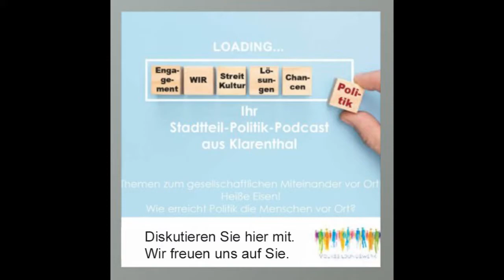Kunstaktion zu 100 Jahre Sophie Scholl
Kinder des Geschwister-Scholl-Grundschule beschäftigen sich in einem Kunstprojekt des Fitmacherclubs mit Sophie Scholl und ihrem Leben